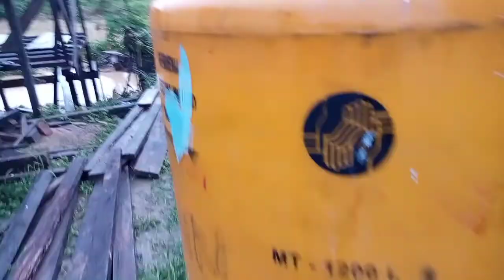NASIP BIBIT UNGGUL PPKS 239 TERENDAM BANJIR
banjir menenggelamkan bibit sawit unggul
disebabkan hujan yang deras dan lama mengakibat kan sungai2 pada banjir
bagi teman2 yang ingin melakukan pembibitan pilih lah lahan yang aman dari banjir agar tidak merugikan kita